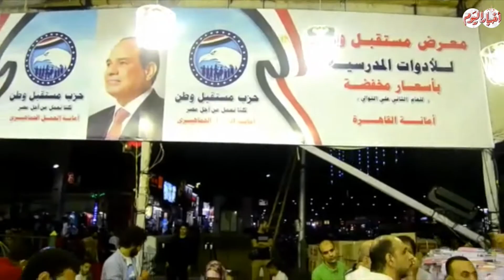أخبار اليوم | انطلاق معارض مستقبل وطن بالقاهرة لبيع الأدوات المدرسية بأسعار مخفضة